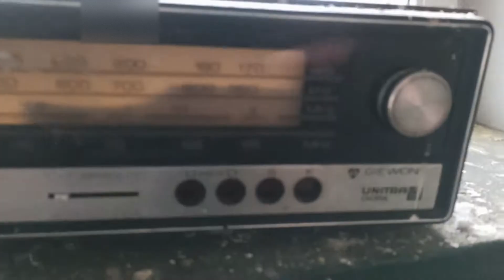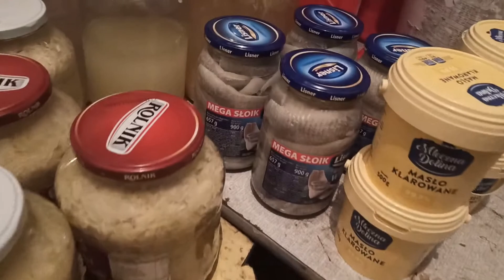Tajemniczy hotel w górach / A mysterious hotel in the mountains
Zapraszamy na nasz profil
Film ma wyłącznie charakter dokumentalny !
Odradzamy powtarzanie akcji w nim zawartych !
Tym razem odwiedziliśmy  opuszczony hotel w górach.